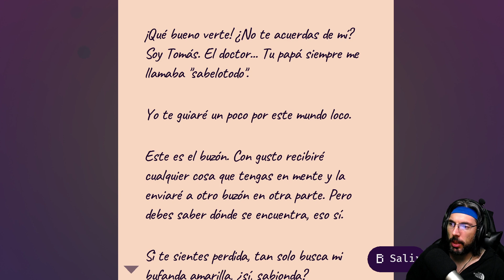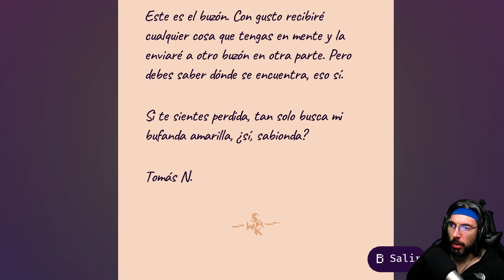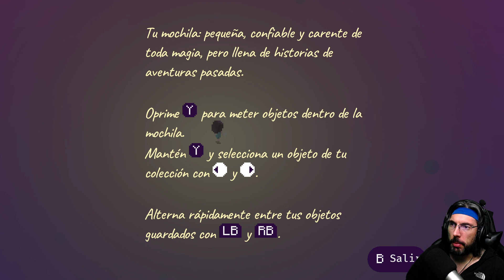¡CHICA ATRAPADA EN UN METROIDVANIA PSICODÉLICO! :) | LILA’S SKY ARK #1 | Gameplay Español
¡Ayúdame para que sigamos entreteniéndonos juntos!

¡Hola charpa! ¿Cómo va? En este gameplay en español de LILA’S SKY ARK, jugaremos a este juego indie de pixelados ambientales Metroidvania protagonista femenina Aventura independiente Un jugador Fantasía de arriba a abajo Acción acción y aventura buena trama Para toda la familia ciencia ficcion Magia psicodélicos surrealistas Para mando Sin lineales Rompecabezas.

Lila’s Sky Ark es un juego trepidante de acción y aventura ambientado en un mundo psicodélico repleto de personajes estrafalarios, luchas intensas y secretos ocultos. Usa la alquimia para crear armas poderosísimas y así defender la isla flotante del ataque de la flota enemiga y sus letales intrusos.

Agradecimientos a ► vimglobal

▬▬▬▬▬▬▬▬▬ MI PC ▬▬▬▬▬▬▬▬▬
► CPU: Intel Core i9,9900K 3.6 Ghz
► Placa Base: Asus Rog Maximus Hero XI (Wi,Fi)
► Ram: 32GB Corsair Vengeance LPX DDR4 3200
► Tarjeta gráfica: NVidia GeForce GTX 1080 Ti
► Discos Duros: 2 x HDD Barracuda 2TB, 1 x Samsung EVO 970 250MB
► Fuente de alimentación: Corsair RM1000 80 Plus Gold modular
► Cooler: Scythe Ninja 5
► Monitor: LG 22”
► TV: LG 22”
► Micrófono: Samson C01U Pro Mic
► Headset: Trust Quasar
► Ratón: Razer Naga Hex V2
► Teclado: Logitech K270
► Webcam: Logitech Webcam c930e
► Torre: Corsair Carbide 200R
► Capturado con: OBS Studio